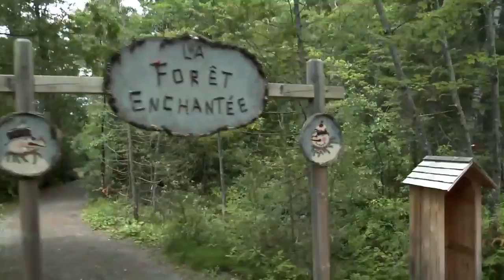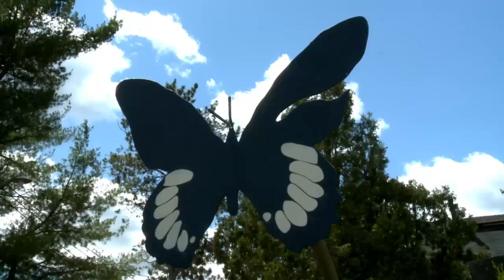Camp Papillon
Le Camp Papillon est un camp de vacances pour personnes avec des handicaps, qui adapte toutes ses activités à sa clientèle